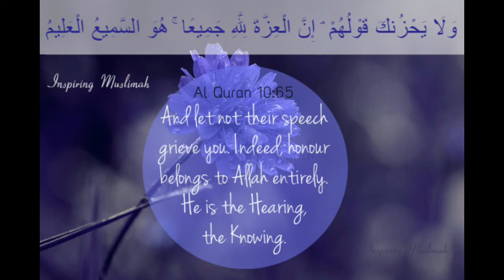SHORT VIDEOS BY JOHNY MUHAMMAD ‑ Made with FlexClip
SHORT VIDEOS WITH MIX CONTENT